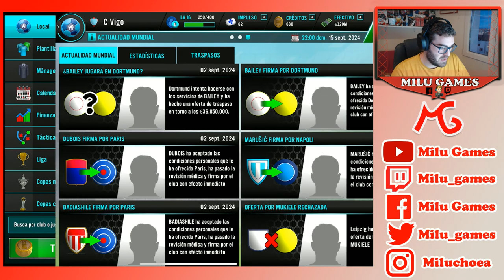🤙🏻❤️ESTE CELTA ES DE CHAMPIONS - Soccer Manager 2021